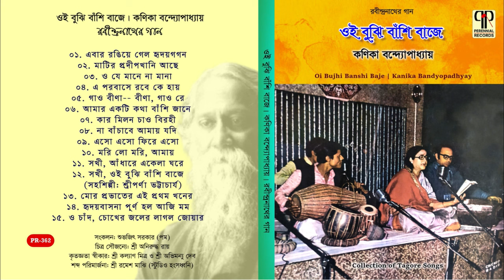Oi Bujhi Banshi Baje | Tagore Songs by Kanika Bandyopadhyay | Audio Jukebox | Live Recording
Presenting A Unique Collection of Tagore Songs Sung by The Stalwart of Rabindrasangeet Shrimati Kanika Bandyopadhyay. The album 'Oi Bujhi Banshi Baje' contains 15 Unpublished Live Recorded Tagore songs. Enjoy the album of rare gems from the gold mine of Perennial Records. Audio Jukebox.

রবীন্দ্রসঙ্গীতজগতের অন্যতম প্রধানা শিল্পী 'আকবরী মোহর' শ্রদ্ধেয়া কণিকা বন্দ্যোপাধ্যায়ের কালজয়ী কণ্ঠে একগুচ্ছ রবীন্দ্রনাথের গানের অপ্রকাশিত লাইভ রেকর্ডিং-এর সংকলন 'ওই বুঝি বাঁশি বাজে' রইল আপনাদের জন্য। 'পেরেনিয়াল রেকর্ডস' এর স্বর্ণসংগ্রহ থেকে প্রকাশিত এ'রকম আরও সংকলন ভবিষ্যতে প্রকাশিত হবে শুধুমাত্র আপনাদের জন্য। সঙ্গে থাকুন।

Tracklist:
01. Ebar Rangiye Gelo Hridoygagan 00:00:00
02. Matir Prodipkhani Achhe 00:03:36
03. O Je Mane Na Mana 00:07:35
04. E Parobase Robe Ke 00:10:38
05. Gao Beena, Beena Gao Re 00:13:40
06. Amar Ekti Kotha Banshi Jane 00:17:34
07. Kar Milan Chao Birahi 00:21:30
08. Na Banchabe Amay Jodi 00:25:26
09. Eso Eso Phire Eso Bodhu He 00:31:02
10. Mori Lo Mori Amay Banshite 00:36:12
11. Sakhi Andhare Ekela Ghore 00:41:34
12. Sakhi Oi Bujhi Banshi Baje 00:47:20
    (Co-artist: Sriparna Bhattacharya)
13. Mor Probhater Ei Prothom Khaner 00:50:42
14. Hridoybasona Purna Holo Aji Mamo 00:54:18
15. O Chand Chokher Jaler Laglo Joyar 00:59:30

Album: Oi Bujhi Banshi Baje
Genre: Tagore Song
Lyrics & Composition: Rabindranath Tagore
Singer: Kanika Bandyopadhyay
Compilation: Shubhajit Sarkar (Pom)
Picture Courtesy: Aniruddha Roy
Audio Restoration: Ramesh Majee (Studio Hangsadhwani)
Audio Courtesy: Kalyan Mitra & Abhimanyu Deb

Oi Bujhi Banshi Baje · Kanika Bandyopadhyay
Oi Bujhi Banshi Baje · Collection of Tagore Songs · Kanika Banerjee
Digital Album  ·  15 Tracks

**ANTI-PIRACY WARNING**
All rights are reserved by the producer and owner of this recorded work. Any unauthorized reproduction, copying, public performance, publishing, broadcasting, adapting, synchronizing by means of wireless diffusion or wire selling, simulcast, webcast, distribution, exhibition, hiring or rental of this recording in any format is strictly prohibited.